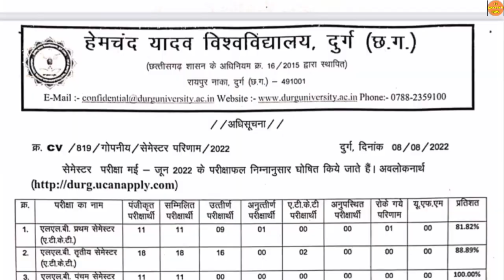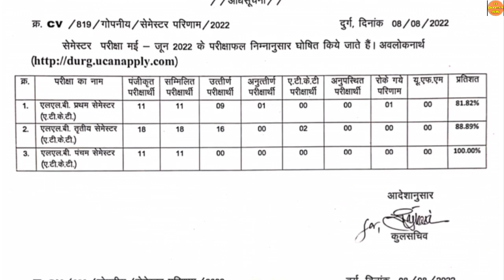9 August 2022 | HEMCHAND YADAV UNIVERSITY DURG RESULT 2022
9 August 2022 | HEMCHAND YADAV UNIVERSITY DURG RESULT 2022 | DURG UNIVERSITY RESULT 2022  | DURG UNIVERSITY NEWS TODAY | DURG UNIVERSITY

34 years NEET pavious year solved question paper

Queries solved :

1) Hemchand yadav University durg result 2022 |
2) DURG UNIVERSITY |
3) DURG UNIVERSITY ADMISSION FORM KAISE BHARE |
4) DURG UNIVERSITY ADMISSION LIST 2022 |
5) DURG UNIVERSITY ADMISSION 2022 |
6) DURG UNIVERSITY ADMISSION LAST DATE 2022 |
7) DURG UNIVERSITY ENROLLMENT FORM KAISE BHARE 2022-23 |
8) HEMCHAND YADAV UNIVERSITY DURG |
9) HEMCHAND YADAV UNIVERSITY DURG RESULT 2022 |
10) CG UNIVERSITY NEWS |
11) CG UNIVERSITY UPDATE |
12) DURG UNIVERSITY PHD |
13) Durg University  |
14) DURG UNIVERSITY KA ADMIT CARD KAISE NIKALE |
15) DURG UNIVERSITY BA RESULT |
16) PT RAVISHANKAR UNIVERSITY RAIPUR |
17) Durg University news today  |
18) CG UNIVERSITY EXAM NEWS |
19) CG UNIVERSITY |
20) CG COLLEGE EXAM NEWS TODAY |
21) DURG UNIVERSITY PHD NOTIFICATION |
22) DURG UNIVERSITY PHD NOTIFICATION 2022 |
23) DURG UNIVERSITY ONLINE EXAM |
24) DURG UNIVERSITY BA FINAL YEAR RESULT 2022 |
25) DURG UNIVERSITY KA EXAM FORM KAISE BAHRE 2021 |
26) DURG UNIVERSITY EXAM FORM 2022 |
27) DURG UNIVERSITY SEMESTER EXAM |
28) DURG UNIVERSITY PRIVATE EXAM FORM 2022 |
29) DURG UNIVERSITY SEMESTER EXAM ADMIT CARD 2022 |
30) DURG UNIVERSITY SEMESTER EXAM KAB HOGA |
31) DURG UNIVERSITY BA 3RD YEAR |
32) DURG UNIVERSITY MA RESULT  |